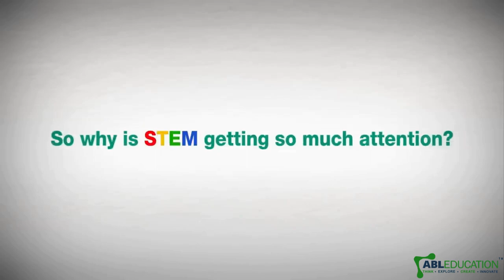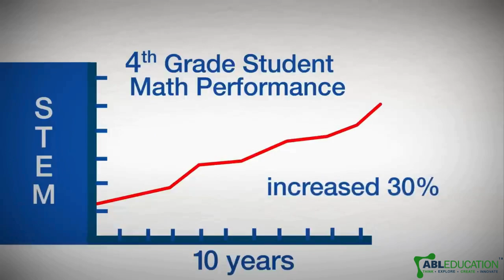What is STEM Education for Schools?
Transform the learning at your school by implementing STEM Program at your School